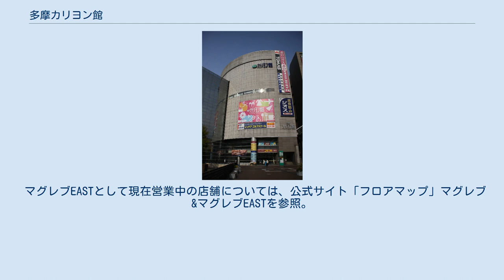多摩カリヨン館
多摩カリヨン館（たまカリヨンかん）は、東京都多摩市の多摩センター駅南口にある複合商業施設「マグレブEAST（マグレブイースト）」の旧称。
かつては小田急グループに属していた。
現在は隣のマグレブビルを経営する株式会社ユニカが取得し、マグレブブランドで運営している。
 1991年10月10日、小田急百貨店は、子供服を専門に取り扱う「母と子の百貨店・原宿カリヨン館'」(東京都渋谷区・原宿）を開業した。
 1990年代前半のバブル時代における「原宿カリヨン館」の開店は、西武百貨店渋谷店の同業態の店舗「キッズファームパオ」の開業にも影響を与えた。
 1993年3月27日、小田急百貨店は「多摩カリヨン館」を開業した。
 1994年2月28日、原宿カリヨン館はわずか3年足らずで閉店。
なお西武百貨店渋谷店「キッズファームパオ」も数年で閉鎖され、跡地はタワーレコード渋谷店となっている。
 その後、多摩カリヨン館は、小田急百貨店から小田急ビルサービスへ移管された。
 2002年3月31日、8階にあった映画館（ビデオシアター）「多摩カリヨンシアター」（5スクリーン）が閉館した。
 2013年3月、隣接する商業ビル「マグレブビル」を管理・運営する株式会社ユニカが、多摩カリヨン館を小田急グループより取得したことを発表。
 2015年4月1日、株式会社ユニカにより「マグレブEAST」として新装開店。
 2015年5月、8階にあった多摩市役所多摩センター駅前出張所は、京王多摩センター駅の駅ナカショッピングセンター・京王多摩センターSCの2階へ移転した。
 なお、多摩カリヨン館時代より、財団法人多摩都市交通施設公社（当時。2009年3月31日解散）が運営する共同利用駐車場での割引サービスは受けられなかった。
 マグレブEASTとなった現在も、隣のマグレブビルともに、新都市センター開発株式会社による多摩センター地区共同利用駐車場の割引対象とはなっておらず、店舗利用による駐車料金割引を受けるには、マグレブビル、マグレブパーキングビルの駐車場サービスを利用することになる。
 小田急グループによる「多摩カリヨン館」としての、最末期のフロア構成は以下のとおり。